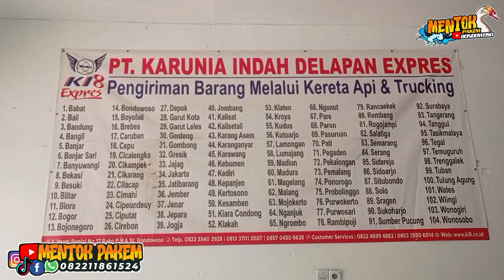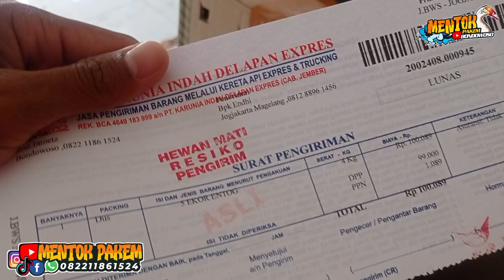TEMANGGUNG‼️KIRIM ANAKAN ENTOK JUMBO KE TEMANGGUNG JAWA TENGAH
Salam kenal temen-temen semua.

MENTOK PAKEM Channel

InsyaAllah akan selalu membuat video tentang dunia perEntokan
mulai dari, kontes entok, Tips Dan Trik, Tutorial, Transaksi, Review dan hal-hal yang berhubungan
dengan Entok.

Peternakan kami beralamat di:

Desa : Patemon Rt/Rw 02/01
Kec   : Pakem
Kab  : Bondowoso Jawa Timur, Indonesia

Kami juga menyediakan berbagai macam jenis entok
untuk pelihara dan InsyaAllah juga untuk pedaging.

FB, IG, DAN TIKTOK : KANDANG MENTOK PAKEM